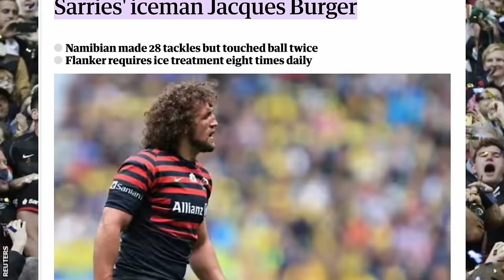'ABSOLUTELY NAILS': #004 JACQUES BURGER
'Absolutely Nails' is an archive of the hardest, toughest, most fearsome rugby players ever to have taken to the field. The gladiatorial characters beloved by fans. Jacques Burger fought his way (the hard way) to the summit of club rugby. A Namibian international at 3 Rugby World Cups and a Premiership and Heineken Cup winner with Saracens. More than that, one of the most wholehearted men ever to set foot on a rugby field. Enjoy Jacques Burger!